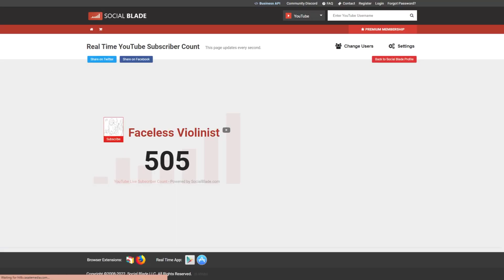THANKS FOR 500!!! 🥳🎈